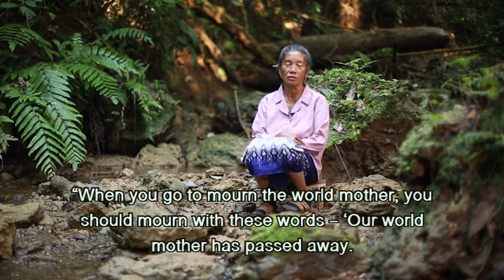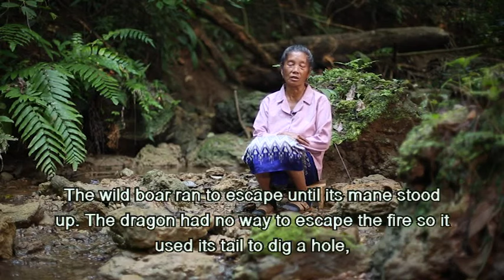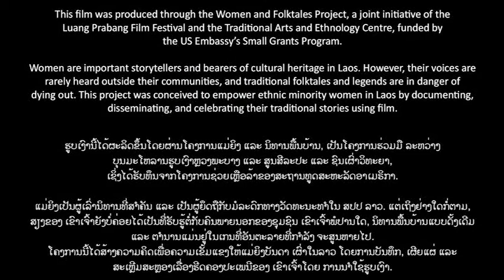How the Tiger Became Black and Yellow - A Hmong Folktale (as told by Vah Lao)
This film was produced through the Women and Folktales Project, a joint initiative of the Luang Prabang Film Festival and the Traditional Arts and Ethnology Centre funded by the Small Grants Program of the US Embassy in Vientiane.

Women are important storytellers and bearers of cultural heritage in Laos. However, their voices are rarely heard outside their communities, and traditional folktales and legends are in danger of dying out. This project was conceived to empower ethnic minority women in Laos by documenting, disseminating, and celebrating their traditional stories using film.

This is a traditional Hmong folktale, told by Vah Lao in Luang Prabang, Lao PDR. January 2015.

Filmed by Lao New Wave Cinema.